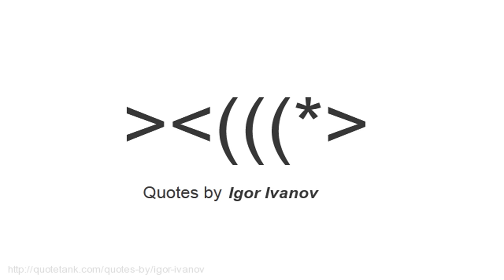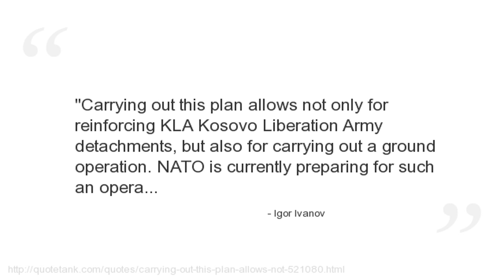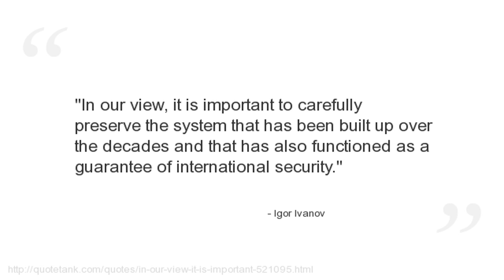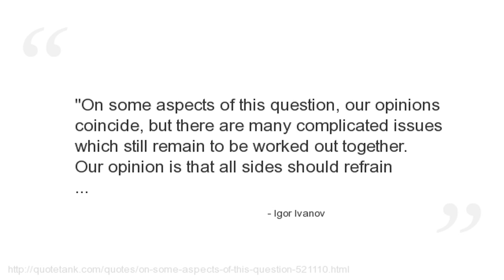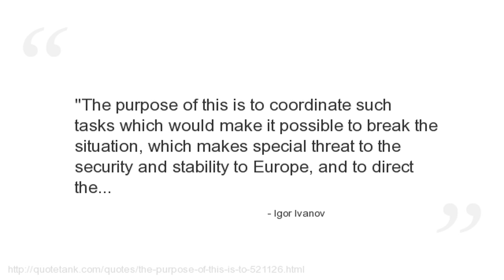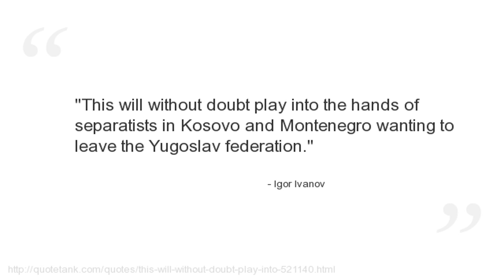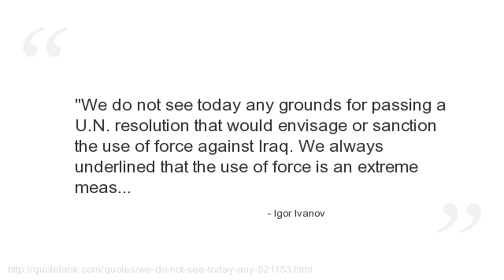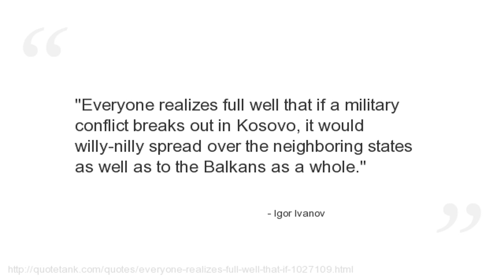Igor Ivanov Quotes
Who is Igor Ivanov?
A Russian politician and was Russian Foreign Minister from 1998 to 2004.